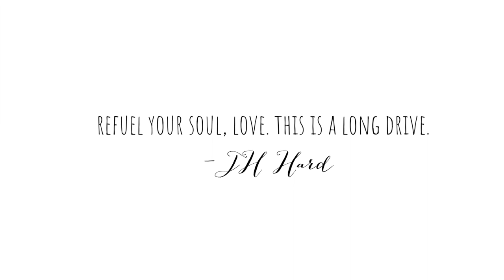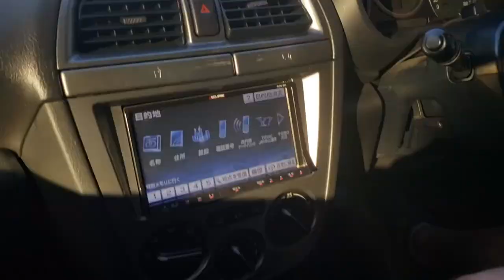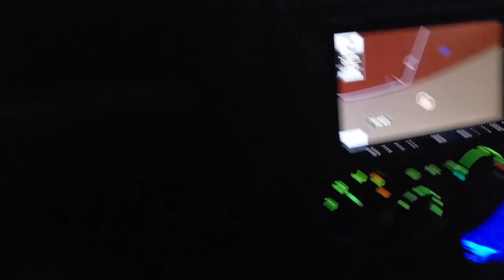FIRST TIME DRIVING ON THE RIGHT SIDE OF A CAR | MISAWA JAPAN | SUBARU WRX || THE POISSANTS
After 3 weeks of living in Japan we finally got a car! We would of had a car the second week but the car we were getting fell through. We bought a 2004 Subaru WRX on the Misawa military base. Usually you buy off a used car from someone else but buying a car off base is an option too. For a few moments I was freaking out and I forgot how to drive!! Not driving for 3 weeks and then driving on the wrong side of the road is quite an experience!

MUSIC//

QUOTE OF DAY: "Refuel your soul, love. this is a long drive. - JH Hard

🧘🏻‍♀️Young Living:
My Young Living Member # 13091141